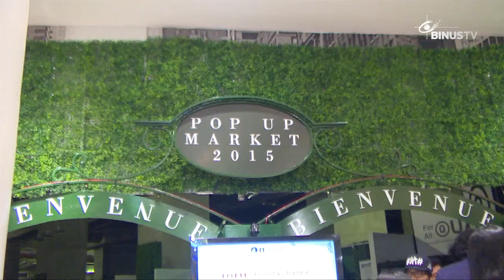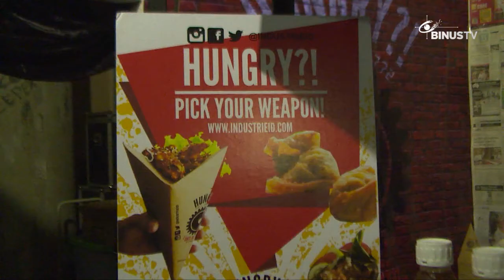[Liputan] Pop Up Market 2015